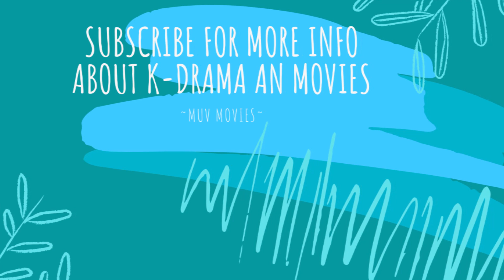[ENG] MOUSE SPECIAL EPISODE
This is the review and theory of The Special Episode "The Predator"